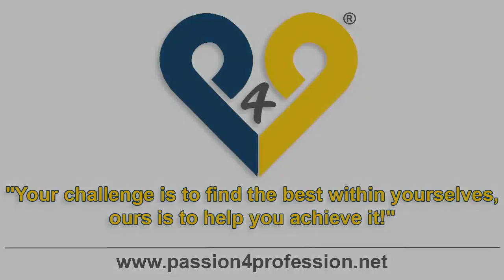iPhone App _Abs Level 2_ - available on iTunes.mp4.mp4